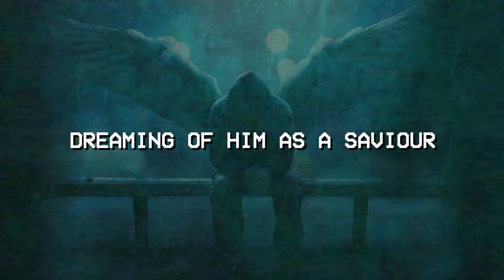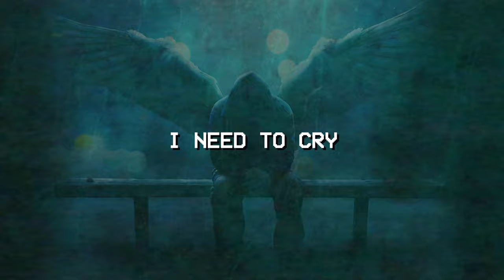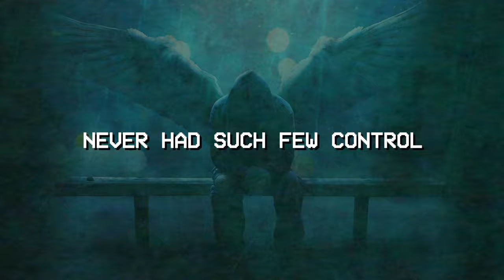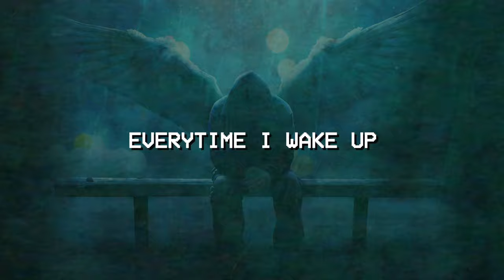XCIII - Still Life [Official Video]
Presenting new song "Still Life"
🙏 This song is very important for me because it is a hommage to my dear friend Eric who died of cancer last year. Eric was the one who first introduced me to music, who helped me record and mix the very first demo, he was the first guitar player of XCIII, he recorded several guitar solos and well, he just was around in every step of XCIII. He will always be remembered.
💿 This song is part of the compilation "Songs for an Angel" which will be released June 29th by FTF Music
🎛️ Mastering by Alexandre Lamia
❤️ A big hug to Anne-Claire Rallo